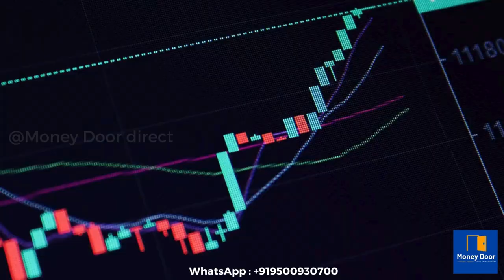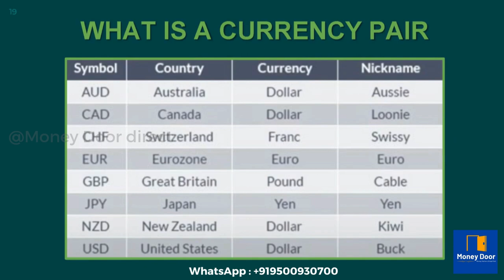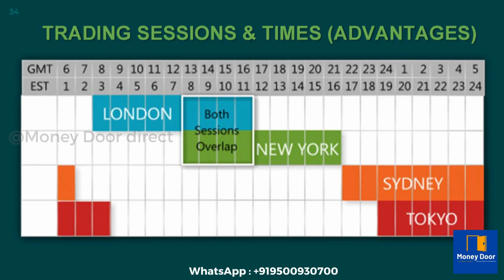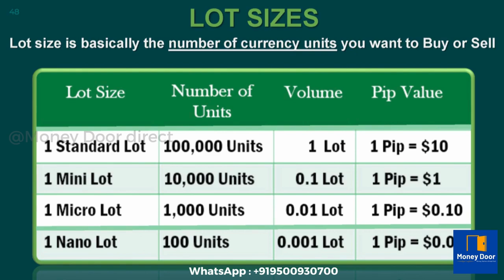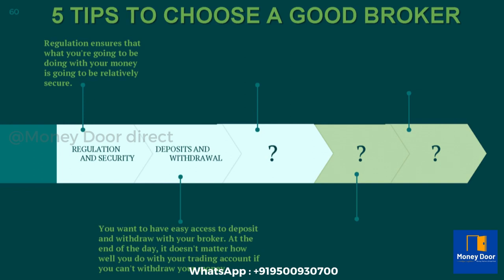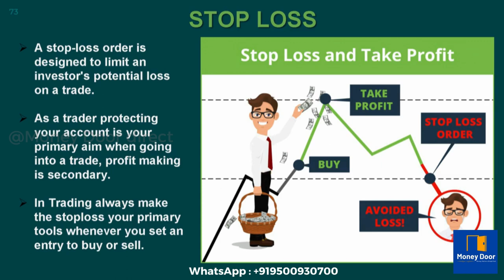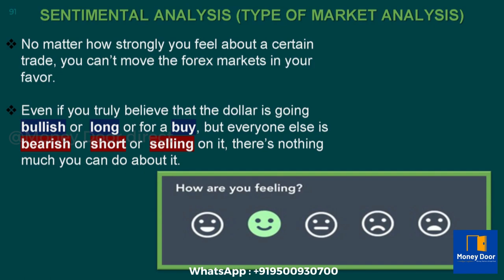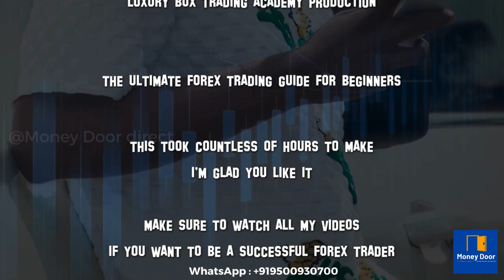Crack the Forex Code: A Newcomer's Complete Guide | The ultimate beginner's guide to forex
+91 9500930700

Money Door Direct

Unlock your financial potential with our comprehensive suite of services in digital marketing, financial solutions, employment services, and education.

Before proceeding with any Forex trading strategies or techniques discussed in this video, please be advised that Forex trading carries a high level of risk and may not be suitable for all investors. The Forex market is volatile and unpredictable, and past performance is not indicative of future results.

The information provided in this video is for educational and informational purposes only and should not be considered as financial advice. I am not a financial advisor, and nothing in this video should be interpreted as a recommendation to buy, sell, or trade any specific currency pair or financial instrument.

It is important to carefully consider your financial situation, risk tolerance, and investment objectives before engaging in Forex trading. You should also be aware of the potential for significant losses, including the loss of your entire investment capital.

Any trading decisions you make are solely your responsibility, and you should consult with a qualified financial advisor if you have any doubts or concerns about the suitability of Forex trading for your individual circumstances.

By watching this video, you acknowledge that Forex trading involves risks, and you agree to do your own due diligence and research before making any trading decisions.